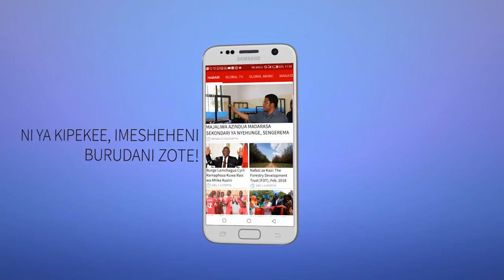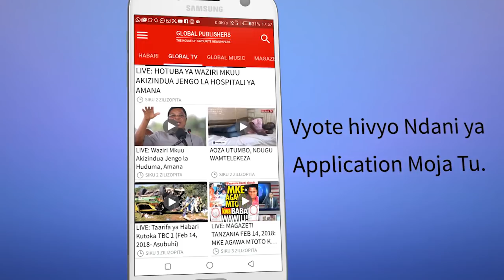Wasanii wakubwa Waingia Mitini Msiba wa Dansa wa Alikiba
Katika hali ya kushangaza! wasanii wakubwa nchini wameonekana kususia msiba wa dansa wa Alikiba, Emma 4 Real,  ambaye pia aliwahi kufanya kazi na wasanii wengi Bongo akiwemo Timbulo, Matonya N.K.

Wakizungumza na Global TV, madansa wenziye na marehemu wamelalamikia suala hilo na kusema kuwa wamesikitshwa sana na jinsi ambavyo wasanii wameingia mitini kuanzia katika kipindi cha ugonjwa mpaka mauti yalipomfika Emma.